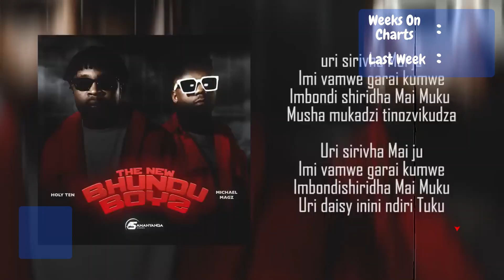Zimbabwe [ZIM] Top 20 Charts: Best Songs This Week (2 July - 8 July 2023)